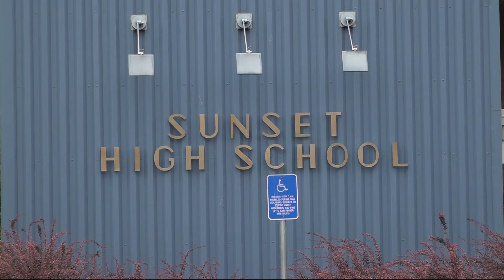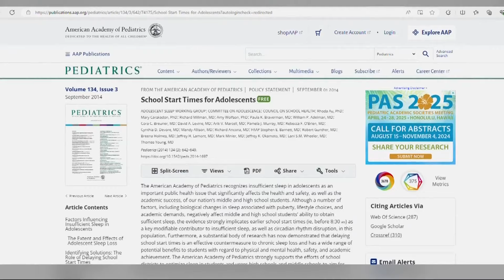Beaverton high schools will begin an hour later this year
The Beaverton School District pushed back the start of high school to 8:45 a.m. The change aligns with research that high schoolers perform better with later starts.